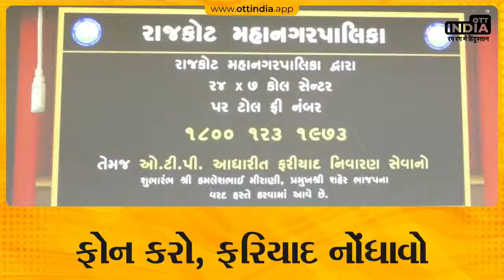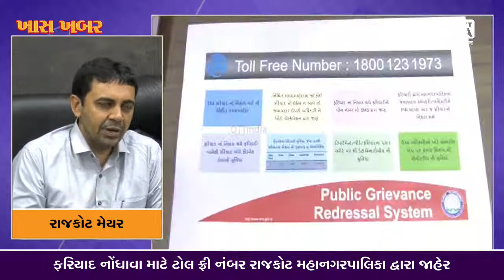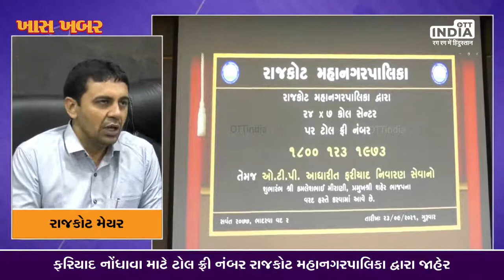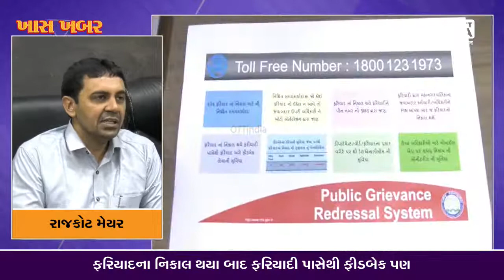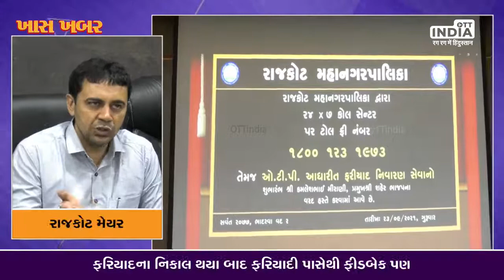ફોન કરો, ફરિયાદ નોંધાવો | Rajkot Municipal Corporation | Gujarat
For the first time in the entire state, Rajkot Municipal Corporation came up with a modern system to create a complaint system.